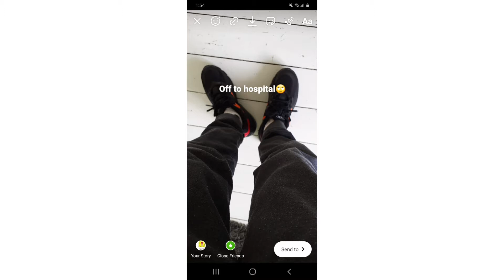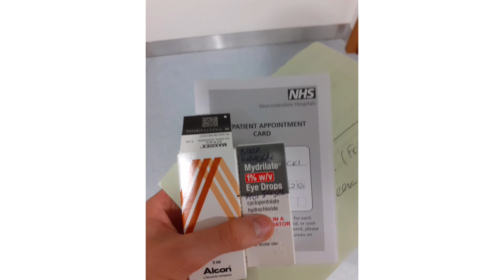a day out to the hospital..